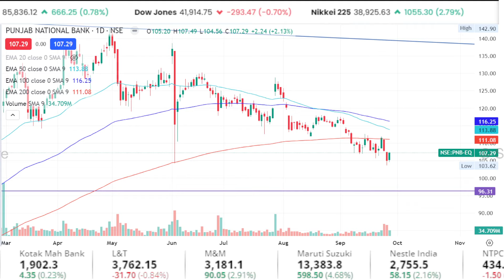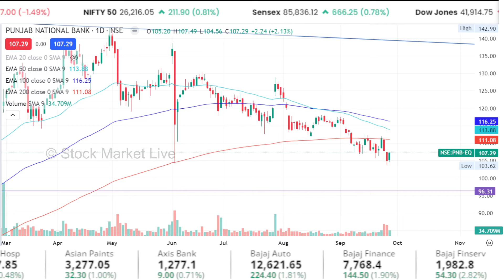Punjab national bank share Analysis,buy or sell ? Target tomarrow/pnb share news today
pnb share update,
pnb share news today tamil,
pnb share news today zee business,

1. The Intelligent Investor (English)
2. One Up On Wall Street(Peter Lynch)
3. How I Made $2,000,000 in the Stock Market
4. Trading in the Zone( Mark Douglas)
5. How to Trade in Stocks(Jesse Livermore)